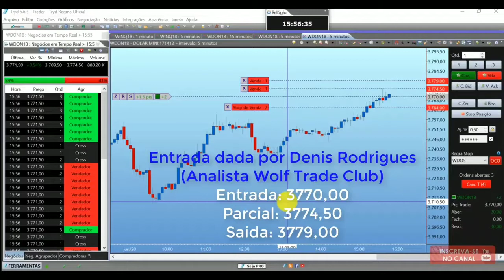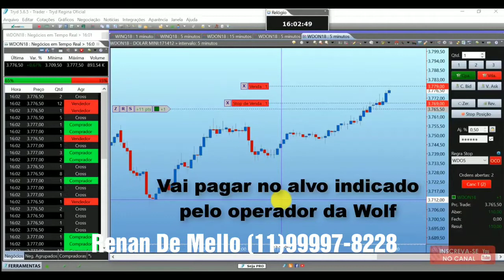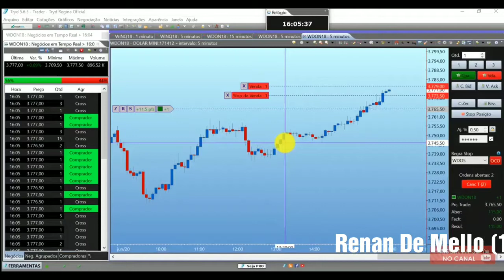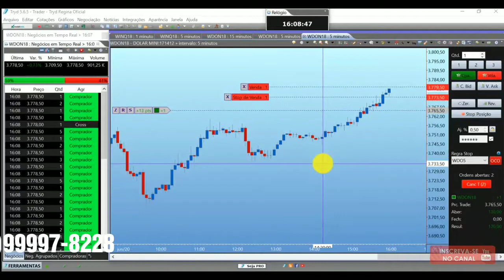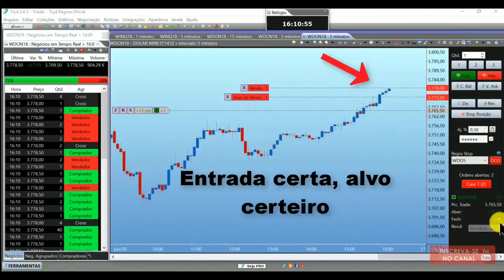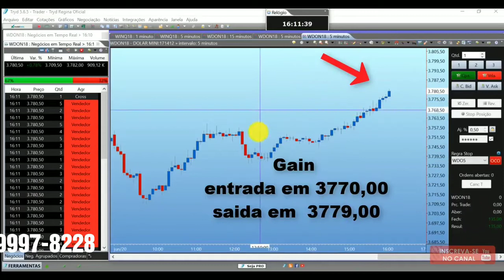COM A WOLF TRADE CLUB E ASSIM GANHO FANTÁSTICOS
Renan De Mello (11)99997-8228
Link de Cadastro